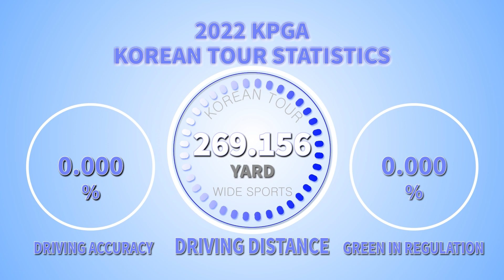한국오픈 공동선두 옥태훈의 3라운드 ‘베스트’ 드라이버 샷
[와이드스포츠(충남 천안) 최웅선 기자]옥태훈(24)이 생애 첫 승을 향해 힘차게 달렸다.

옥태훈은 25일 충남 천안의 우정힐스 컨트리클럽(파71)에서 열린 코오롱 제64회 한국오픈(파71) 3라운드 경기에서 버디 4개, 보기 1개로 1타를 줄이고 중간합계 5언더파 208타를 적어내 조민규(36)와 공동선두다. 이번 영상은 3라운드 9번홀 티샷으로 이날 옥태훈의 베스트 샷이었다.